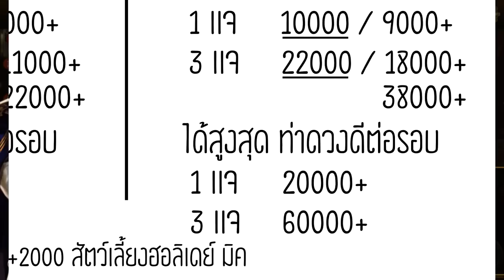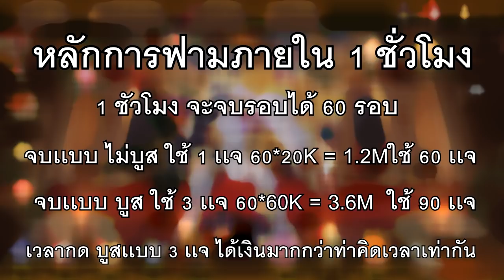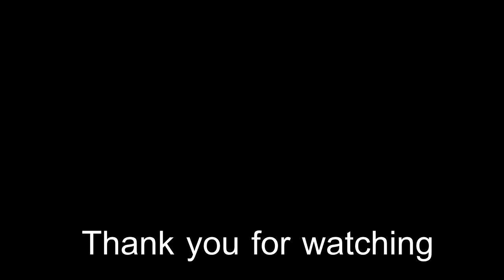Seven Knights Trick Farm Gold Rate drop 100% Map 8-20 (1ชั่วโมง 3M+)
คลิปนี้จะเป็นวิธีการทำยังไงให้ ดอปเเต่เงิน ตลอด ไม่มีอาวุธ/ตัวละครมาเเย่งดอปเงิน

ใครชอบอย่าลืมกด Like กดติดตามเป็นกำลังใจสำหรับทริคดีดี เเบบนี้ด้วยน่า

คลิปเสริม

Seven Knights สัตว์เลี้ยงใหม่ กับสูตรปั้มเงินที่มาพร้อมกิจกรรมดีดี !!! เเปบเดียวรวย

Seven Knights เจ๋งหรือเจ๊ง EP.30   เปิดเเพ็ค STEP UP

Seven Knights เจ๋งหรือเจ๊ง EP.29   ข้ามาตามหาเเหวนที่หายไป

Seven Knights Tartarus ep.9 Trick Tartarus Action Run class 1-9 (ทริคใช้เทรินน้อยๆ)